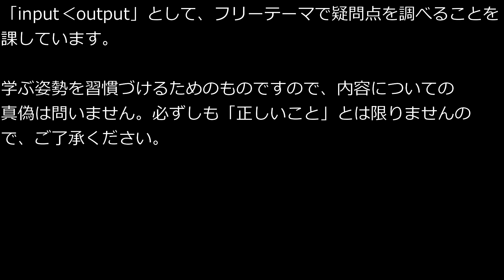笠間市 ともべ幼稚園 input‹output「水分補給について」